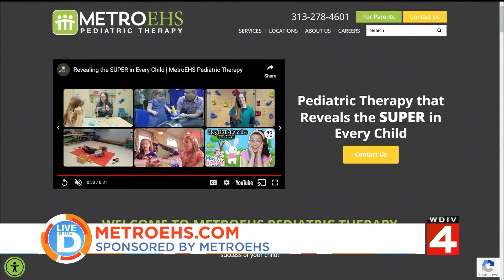Live in the D - ABA Therapy in Michigan - MetroEHS Pediatric Therapy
MetroEHS Pediatric Therapy is proud to be featured on Live in the D